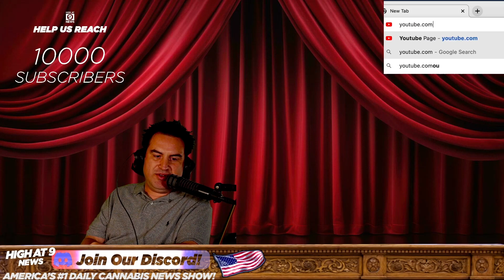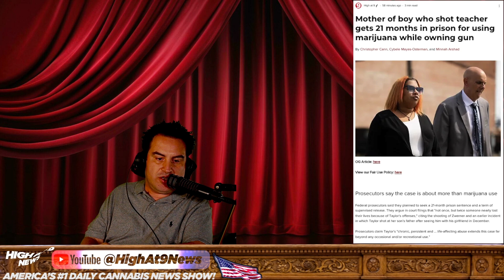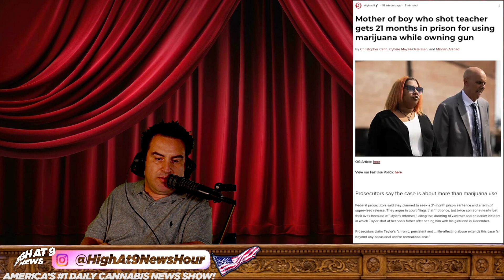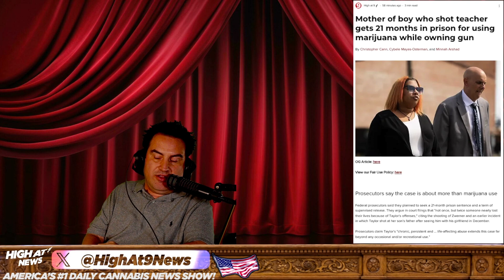Mother of Boy Who Shot Teacher Receives 21 Months in Prison for Marijuana Use While Owning Gun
In a case with wide-reaching implications, the mother of a boy who shot a teacher is sentenced to 21 months in prison for using marijuana while owning a gun. Join us as we delve into the details of the sentencing, the legal considerations, and the potential impact on discussions surrounding gun ownership and cannabis use.